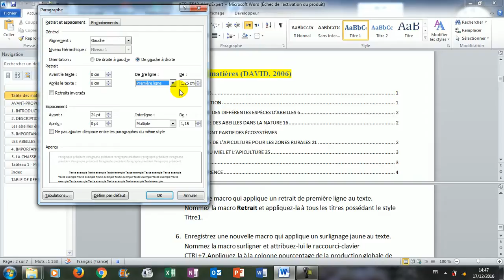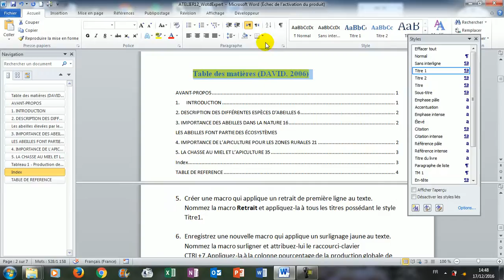Créer une macro, Word 2010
Préparer MOS Word 2010 Expert avec ABDELLAH AIT ALI
Créer une macro qui applique un retrait de première ligne au texte